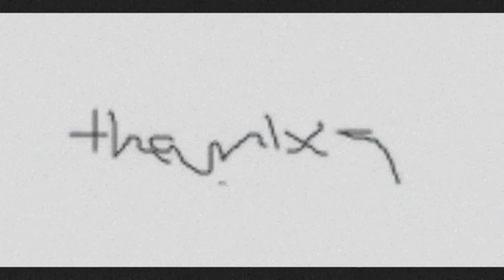curb your incentives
So basically, you don't know what the heck happened